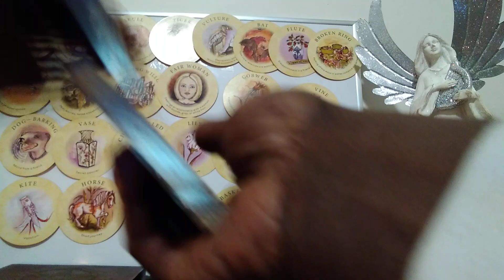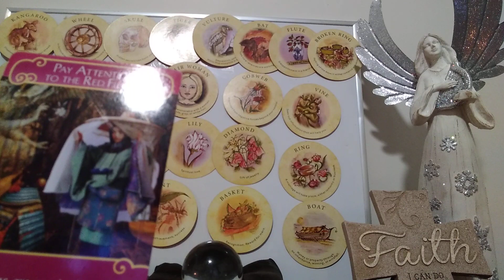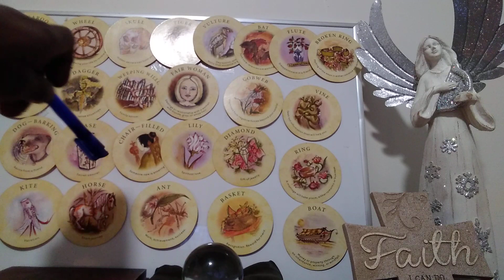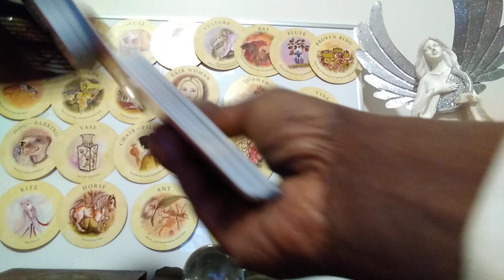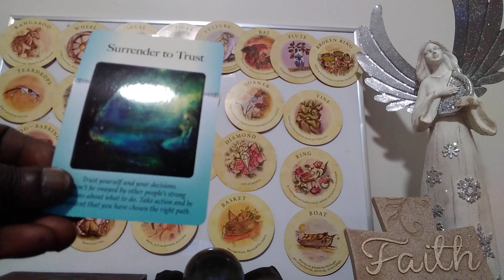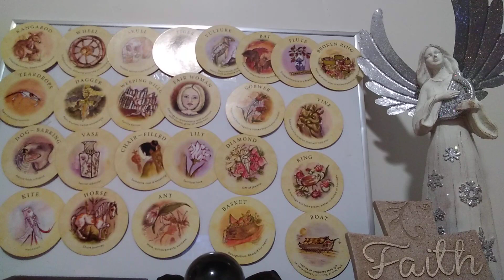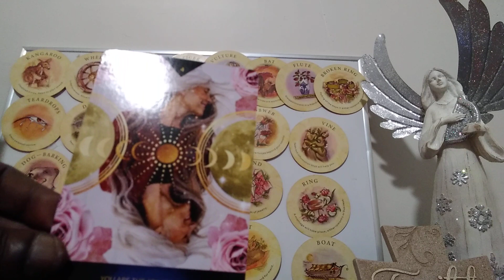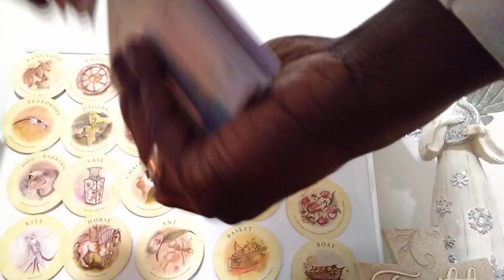Pisces ❤️(March 22): Take Care, Enemies Are Working Against You & Performing Black Magic🤔😠🎭😲, But...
***Happy Birthday***🎉✨🎂

"Without the burden of afflictions, it is impossible to reach the height of grace.  The gift of grace increases as the struggle increase." ~Saint Rose of Lima

❤️Take heart, Pisces, for although there are obstacles to overcome, family sorrow to combat, and a parting of ways in romance or business😤🥴😥, this too shall pass, and a new lover and a period of prosperity and abundance are coming! 🤔 🤸🤗🥰 Therefore, make a decision; then surrender to trust and forgiveness--Spirit has your back!🤗🤸🙏💯

As a bonus, I will provide the initials of the person/s entering your energy field and around whom you should be vigilant so gaze intently!😲☺️